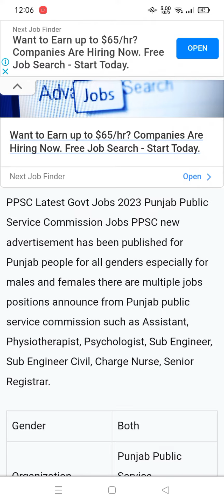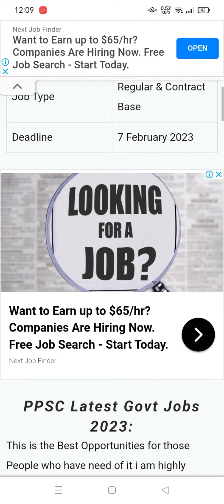PPSC jobs 2023 for males and females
link for details of this job